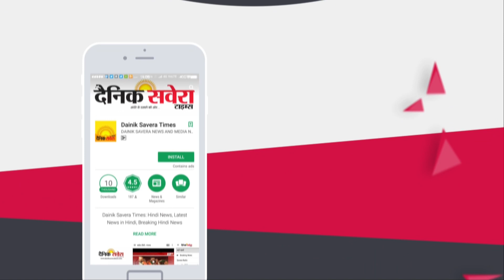Ludhiana में 23 नए Corona Positive मामले आए , कुल गिनती हुई 122